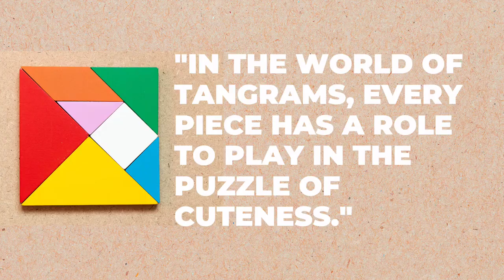Easy tangram shapes. colourful tangram shapes.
Welcome to Easy Art School, where creativity meets simplicity! 🎨 Dive into the mesmerizing world of tangram shapes with our Shots videos. Watch as we transform these geometric pieces into captivating animals, birds, fish, people, flowers, and more! 🧩✨ Explore the endless possibilities of tangram art, gaining insights into the fundamental shapes that make up our world. Perfect for both enthusiasts and students, these videos provide a unique blend of entertainment and educational value, enhancing your understanding of form in drawing. Unlock your artistic potential with Easy Art School - where tangram shapes come to life! 🌟🖌️